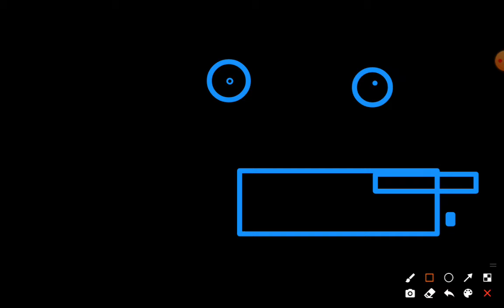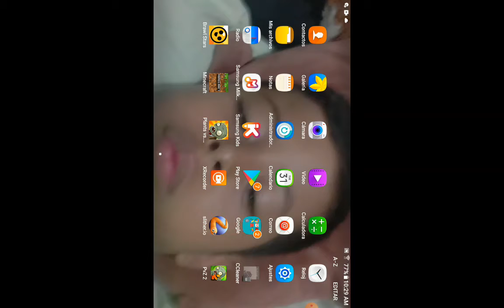jugando plantas vs zombis 2 parte 1:)